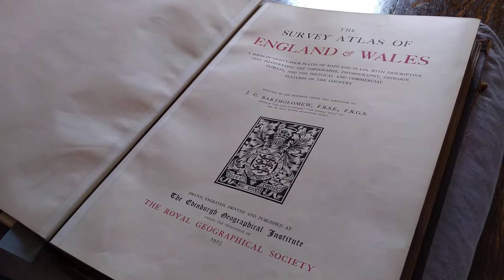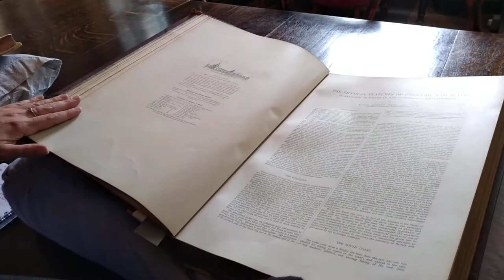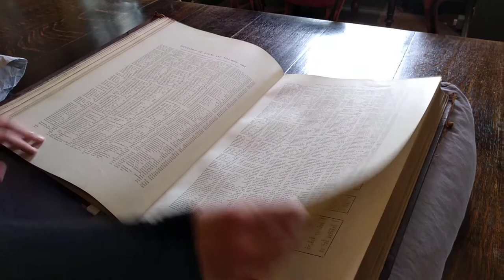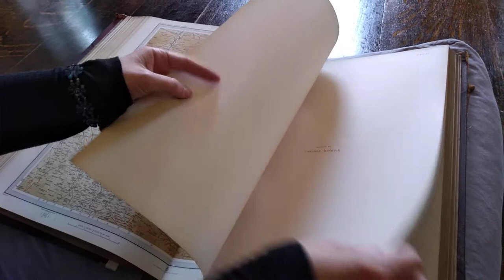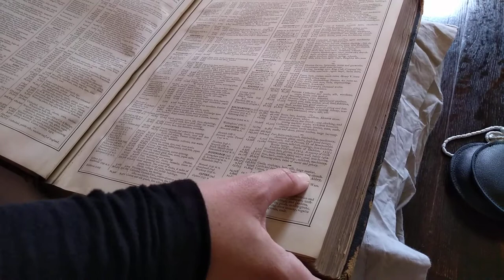Spotlight: Maps and Atlases video 1 of 4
This Special Collections Spotlight Session focuses on some of the treasures of our collection of maps, atlases, and other geographical items. In this first video, Anja introduces two atlases with masses of additional information.